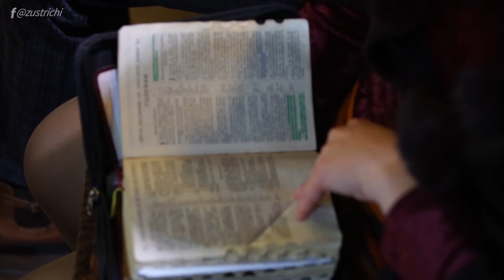"Будьмо учнями Христа, як Він нас навчає" (22.10.17р.) Сергій Костецький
Біблія Євагеліє. св. Марка 16:15-20

Ісус Христос чітко сказав: Ідіть по цілому світові, та всьому створінню Євангелію проповідуйте!
16 Хто увірує й охриститься, буде спасенний, а хто не ввірує засуджений буде.
17 А тих, хто ввірує, супроводити будуть ознаки такі: у Ім'я Моє демонів будуть вигонити, говоритимуть мовами новими,
18 братимуть змій; а коли смертодійне що вип'ють, не буде їм шкодити; кластимуть руки на хворих, і добре їм буде!
19 Господь же Ісус, по розмові із ними, вознісся на небо, і сів по Божій правиці.
20 І пішли вони, і скрізь проповідували. А Господь помагав їм, і стверджував слово ознаками, що його супроводили. Амінь.

В чому заключається життя християнина?
Чому коли ми молимося, часто не отримуємо?
Що для нас важливіше: любити, чи щоб нас любили?
Що сьогодні проповідується з кафедри: філософія чи правда Божа?
Відповіді на болючі теми Ви зможете почути у цьому відео.